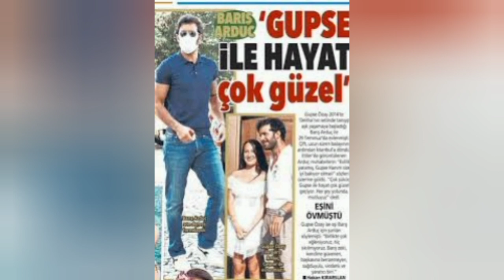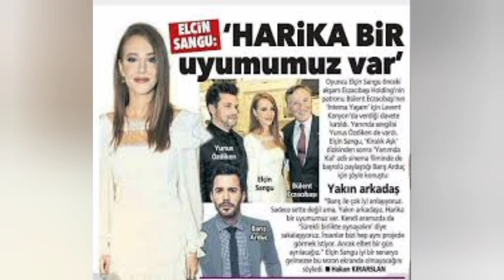Baris Arduc wife Gupse Ozay pregnant | Ist Baby Boy | Turkish Celebrities | TR Official